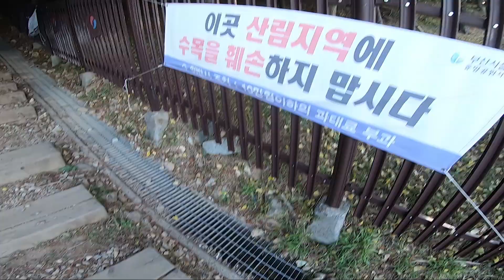[몽대디의 브이로그] 부산 엄광산 봉수대까지 등산!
Title:[브이로그 VLOG] 부산 엄광산 봉수대까지 등산!

안녕하세요 퍼프몽키입니다!!
오랜만에 예전에 자주다니던 등산을 약 10년만에 올랐습니다!
예전에는 일하면서도 꾸준히 다니던 등산 일에 치여서 잘못갔었는데
이렇게 한번 가니 다시 가고 싶어지네요
다만 시간이 없어서 봉수대까지밖에 못간것이 아쉽습니다~!
다음엔 완행 하는 영상 올릴게요~!

사용한 카메라(Used Camera): 고프로 히어로7 더스크화이트 gopro hero7

음악(Music): Motion_Sickness - Doug Maxwell, Jimmy Fontanez